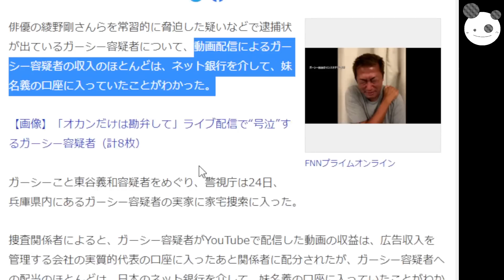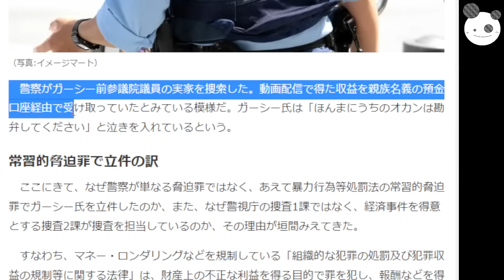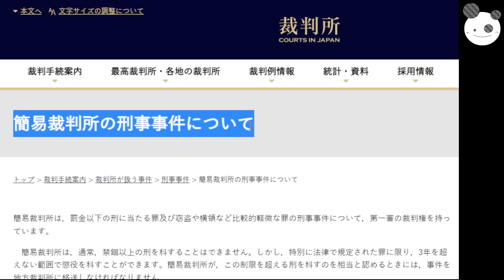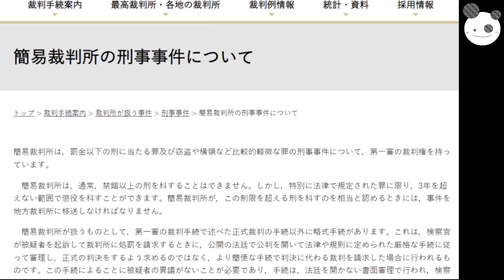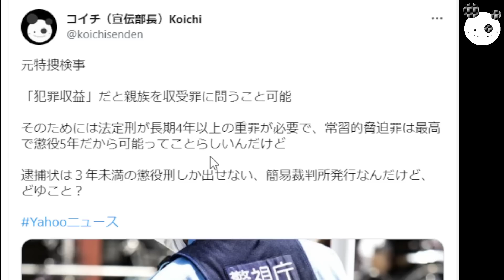【ガーシー家宅捜索】警察の狙いが明らかに！？「妹標的の犯罪収益は無理でしょｗ」新時代を潰す日本「Winny、ホリエモン、、、」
コイチの活動支援のカンパ↓